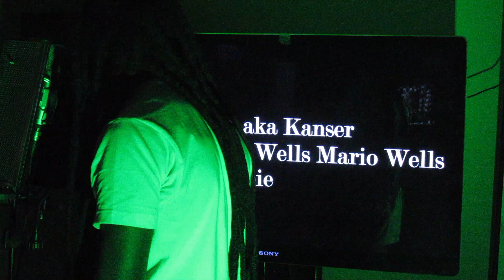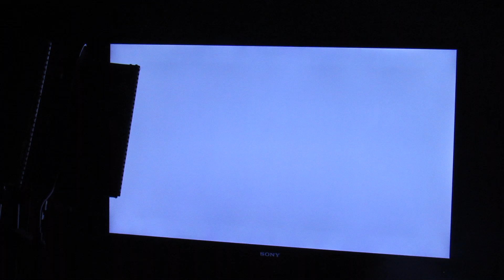Late Night (M-TICKET)